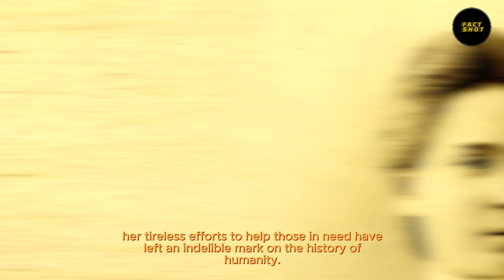Compassion Chronicles: How Clara Barton's Heart Transformed the World